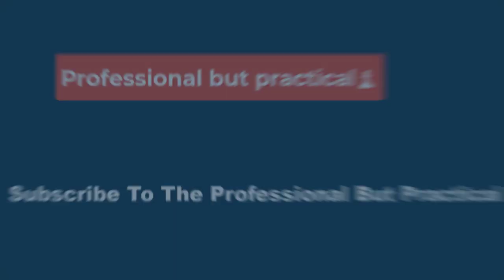🔴And Just Like That Season 2 Episode 10 Review👀: The Panic While Parting📽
And Just Like That Season 2 Episode 10: Final Thoughts
The progress of And Just Like That Season 2 has been messy. There are a lot of flaws in this episode starting from Aidan talking about his hurting Carrie and not the other way around to Miranda being a snowflake about Che’s jokes, the characters are just all over the place and even with the end it is hard to understand what they stand for and represent at this point.

Miranda and Charlotte are dealing with their own set of issues. After their kids dating or hooking up was out of view, the two are now working on their careers but, their personal lives are really not doing well. Miranda gets to understand her pattern of leaving her exes behind and not being in touch with them through a conversation with Nya. She tries to rectify this by going to Che’s comedy show, where she ends up feeling rather humiliated.

The main cast for the show features Sarah Jessica Parker as Carrie Bradshaw, Cynthia Nixon as Miranda Hobbes, Kristin Davis as Charlotte York Goldenblatt, Mario Cantone as Anthony Marentino, David Eigenberg as Steve Brady, Evan Handler as Harry Goldenblatt, Sara Ramirez as Che Diaz and Sarita Choudhury as Seema Patel. Other cast members include Nicole Ari Parker as Lisa Todd Wexley, Karen Pittman as Dr. Nya Wallace, Bobby Lee as Jackie Nee, Chris Jackson as Herbert Wexley, LeRoy McClain as Andre Rashad Wallace, Cathy Ang as Lily Goldenblatt, Alexa Swinton as Rose Goldenblatt, Niall Cunningham as Brady Hobbes, Cree Cicchino as Luisa Torres, Ivan Hernandez as Franklyn and Brenda Vaccaro as Gloria Marquette.